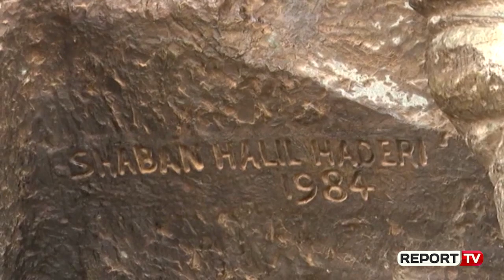Report TV- SPECIALE/ Hektor Dule: Diskriminimi i skulpturës realiste! ’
Jeta e skulptorit Hektor Dule nis me historinë e shkollave të para të arteve pamore në Shqipëri. Me një karrierë mbi 60-vjeçare, i lindur për të qenë artist, në një intervistë për Report TV, Hektor Dule rrëfen:

Skulptori që ka realizuar me mjeshtëri përmendoren e Mushqetës në rrugën Tiranë-Elbasan; “Metalurgun” me Kristaq Ramën; lapidarin e 500-vjetorit të vdekjes së Skënderbeut, e së fundi bustin e gjuhëtarit tw madh Eqrem Çabejit në Akademisë e Shkencave, deklaron jo pak vepra të dëmtuara e të humbura.

Parqet dhe sheshet kombëtare janë të populluara më së shumti me vepra të realizmit socialist. Debatet e pas ‘90-s për vlerat e tyre janë kthyer në një bumerang për veprën dhe autorët.

Heronjtë e Vigut, disa vite më parë u tërhoqën zvarrë dhe u hodhën në kosh të plehrave. Një pjesë e skulpturave monumentale të heronjve të luftës apo të liderëve të komunizmit u zhdukën edhe pse ishin pjesë e fondeve të zgjedhura të institucioneve. Shkatërrimi me demonstrime vulgare nisi të justifikohej si një sulm ndaj artit soc-realist. Artistët u lënduan në shpirt dhe u tërhoqën sërish në shenjtërinë e punës krijuese